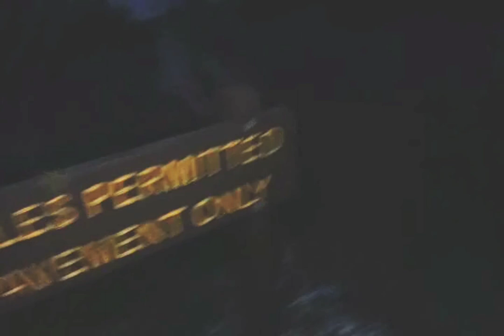A Day In Life With Fl KRob Ken Osama VLOG. DAY2NITE